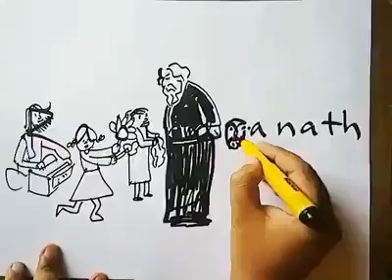Name converted in to art